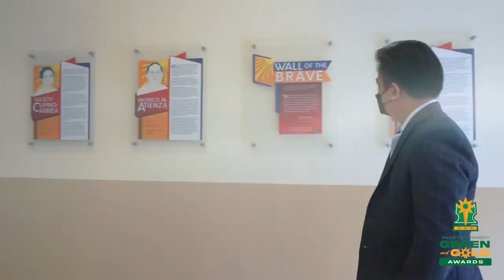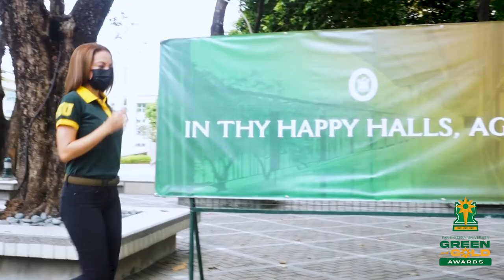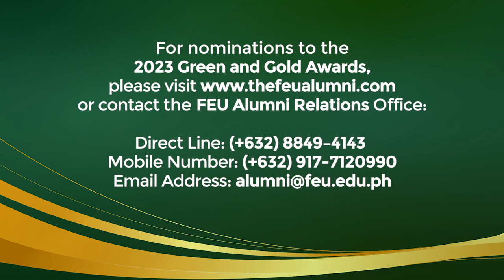2023 Green and Gold Awards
The Green and Gold Awards draw from the University’s official colors, which were selected by our founder and first president, Dr. Nicanor Reyes, Sr. According to him, “The Green symbolizes the youth as the fair hope of the fatherland to whom the University is committed to giving them the best education, thus sprouting from their mind and heart their potentials to become productive, upright citizens of the country and of the world. Gold represents the gold standard of service to the creator, the nation, and the world that Far Eastern University always aspires to reach.”

In line with the celebration of its 95th Founding Anniversary, Far Eastern University recognizes its exemplary alumni who, by their extraordinary achievements in their respective fields, have brought honor and prestige to their alma mater and contributed to the advancement of society. The Green and Gold Awards is consist of three awards, namely (1) Outstanding Alumni Award, (2) Cultural Award and (3) Sports Hall of Fame Award.

Spearheaded by the FEU Alumni Relations Office (ARO) in collaboration with the FEU Center for the Arts (FCA) and Athletic Office, these awards are given every five years.